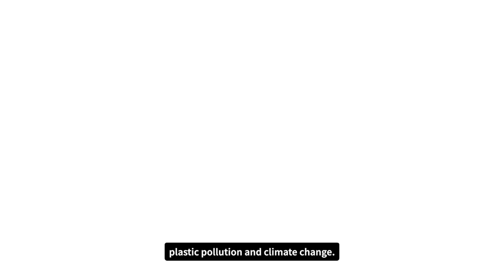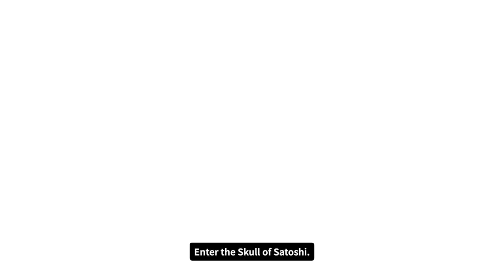Greenpeace Exposes Bitcoin’s Climate Damage | Skull of Satoshi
Bitcoin the world’s most popular digital currency, is causing dangerous amounts of real-world pollution, and it’s become a major roadblock in the fight to phase out fossil fuels. The solution?

Changing Bitcoin’s code — something the 2nd-largest digital currency, Ethereum, did last year, reducing its electricity use by 99.95%. But most people don’t know about Bitcoin’s massive climate impact, and the first step toward changing Bitcoin’s code is raising awareness about the problem.

Greenpeace USA has collaborated with Canadian artist Benjamin @Vonwong to create the Skull of Satoshi, a towering symbol of Bitcoin’s ravenous consumption of fossil fuels and a challenge to the Bitcoin community (and the financial corporations who empower them) to work with us to change Bitcoin’s code.